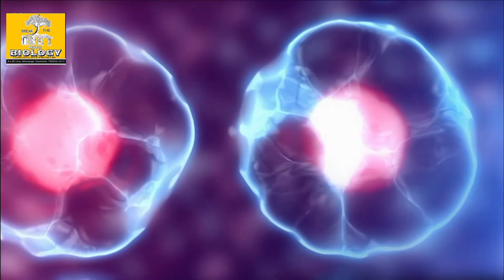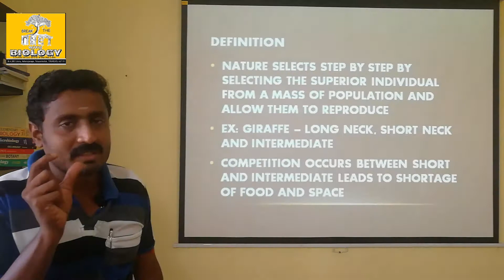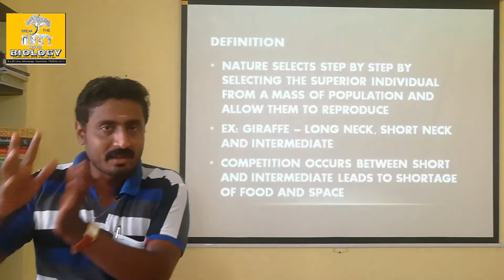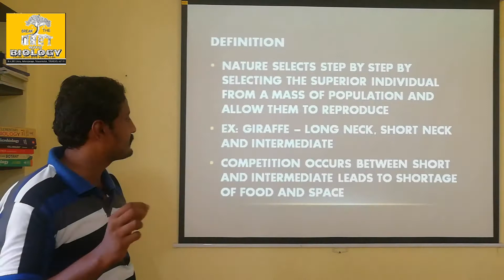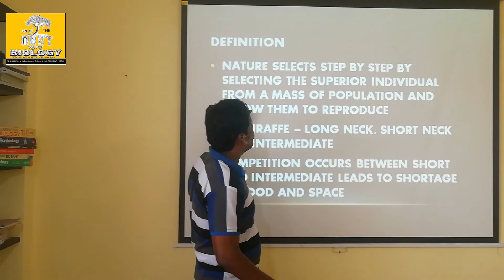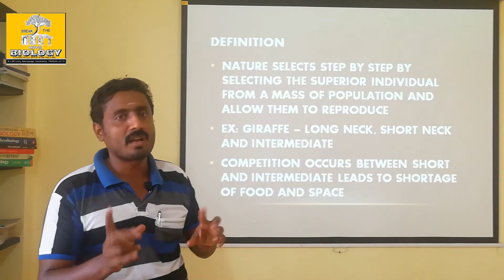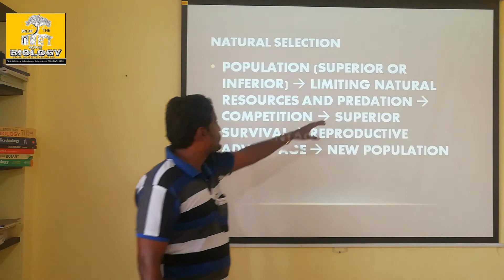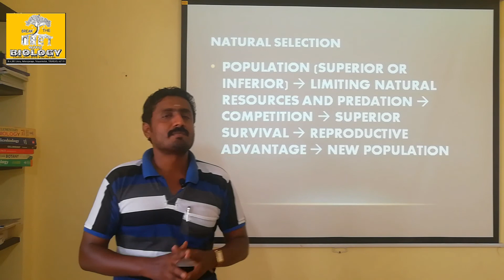NATURAL SELECTION -TAMIL EXPLANATION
Group of giraffe population nature selects stronger individuals which are easily adaptive towards the environment and allow them to reproduce. The other weaker individuals will be extinct due to the non availability of food and space. Nature is the deciding authority to select the individuals.